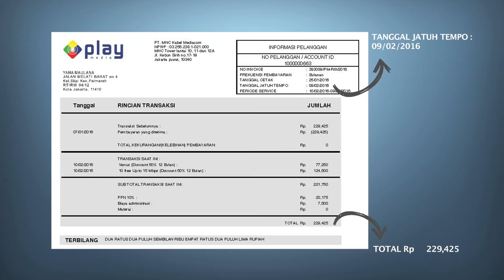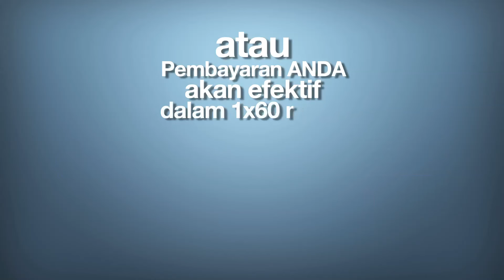MASA TENGGANG PEMBAYARAN MNC PLAYMEDIA